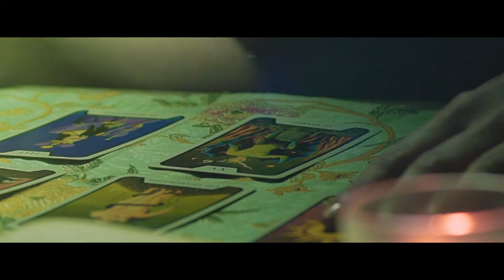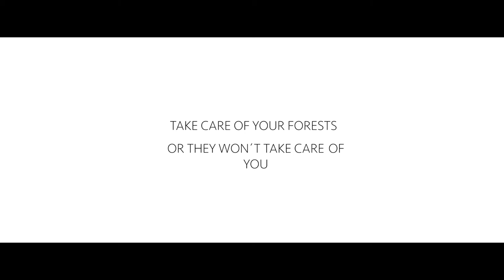Musgö - Spiral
Film production & Edit: Musgö
Direction of Photography and filming: Dennis Garcia Films
Title animation: Juan Pablo Larrazabal
Styling: Flower crowns & frame head piece by Paola Idrontino. Tree costume by Urvaranet. Styling by Musgö.

Tree man: Urvaranet
Woodcutter: Juan Salvador Tello

Music production and mastering: Freemonk music
Music and lyrics composition: Musgö
Flute: Fernando Brox
Guitars: Charlie Allen
Synths: Jonathan Idiagbonya
Drumpad: Freemonk
Harps and vocals: Mar Gabarre

LYRICS:

Have you Ever felt the beast
running in spiral climbing inside of me?
Have you ever gone down the stairs
to smell the violence of the Wild affairs?

you know this time im wondering if you...
are still awake for
The things that happen in your bones and no...
no, you cant stop the bones.

You know how I
can feel these things
There is a spiral beating over me

Have you Ever taken the time
to merge with silence till the art devise?
have you Ever spoke the noun
which builds in diamonds and doesnt leave a hole?

Its time to deal with organized patterns
as if you know how
They change the things putting order in them...

Hey you know
the time flies but its better
to live It slow
walking un the line and...

You got to know
Someone is looking after your Life
and you gotta grow
on the inside babe